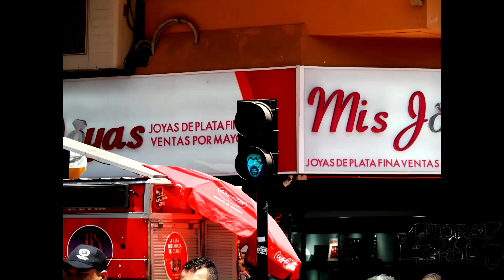Día 12 1LG4x4 sud-am Antofagasta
etapa 12 primer día de descanso y de paseo por Antofagasta, y visita a los mercados centrales y puerto pesquero. y pedir cita para visita de la estación de ferrocariles a ver si tenemos suerta para poder acceder a ella